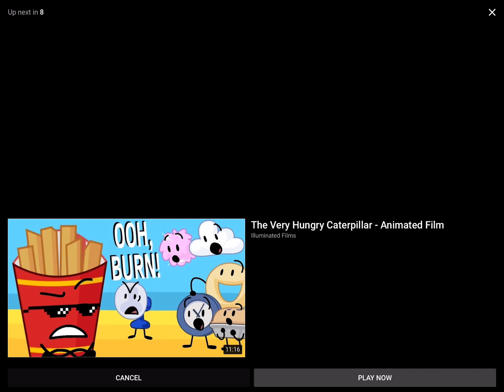My reaction that gelatin got 7000 subscribers